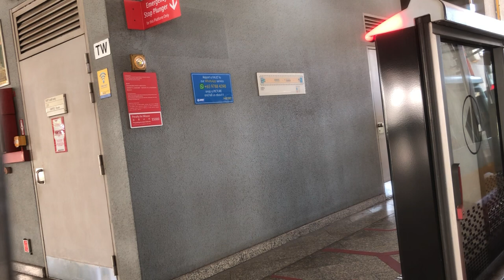[Finally!!! I get C151B on EWL] SMRT C151B 609/610 Ride from EW12/DT14Bugis to EW8/CC9Paya Lebar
Filmed on 27 October 2021,4:06PM
Train: C151B
Set: 609/610
Model: KHI
Depot: Changi Depot
Full ride: Joo Koon to Pasir Ris
Journey: EW12 Bugis to EW8/CC9 Paya Lebar

I get chances to ride and the rest is C151 and C151A.
I been waiting for this!